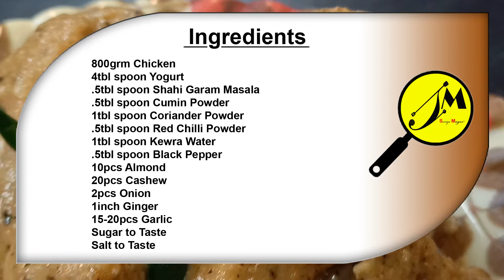Oil Free Chicken Recipe in Bengali | Oil Free Healthy Chicken For Weight Loss | তেল ছাড়া চিকেন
oil free chicken recipe in bengali :

This curry achieved all the marks of delicious chicken curry and the added bonus  point  is it is super healthy with no oil in it. The thick gravy goes very well with rice or roti. You can eat it as a side dish/starter or eat it with bread as a main dish as well!

oil free chicken :

Preparation time: 30 minutes
Cooking time: 30 minutes
Serves: 4

Ingredients :-
800grm Chicken
4tbl spoon Yogurt
.5tbl spoon Shahi Garam Masala
.5tbl spoon Cumin Powder
1tbl spoon Coriander Powder
.5tbl spoon Red Chilli Powder
1tbl spoon Kewra Water
.5tbl spoon Black Pepper
10pcs Almond
20pcs Cashew
2pcs Onion
1inch Ginger
15-20pcs Garlic

My friends,
if you liked this video, you can help grow the channel: Rate the video!
WRITE A COMMENT or ask me a question about the recipe. I will be more than happy to answer you.